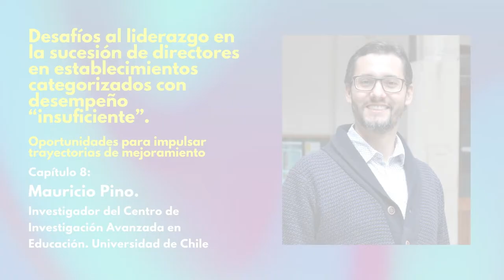Mauricio Pino | Historias de Transformación - Capítulo 8